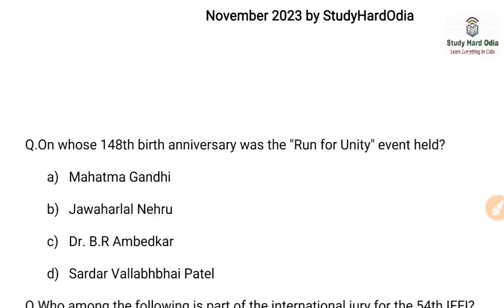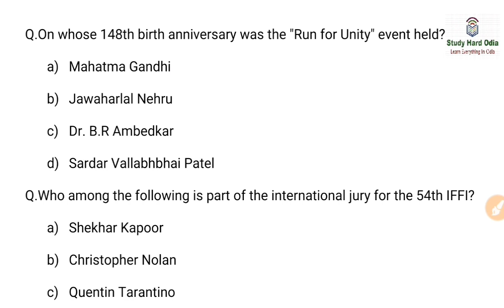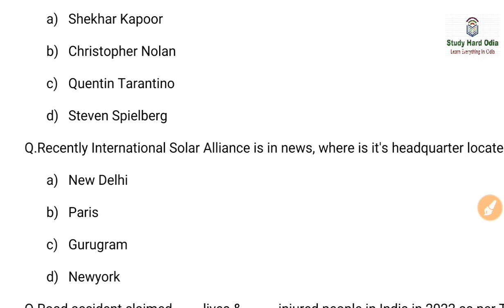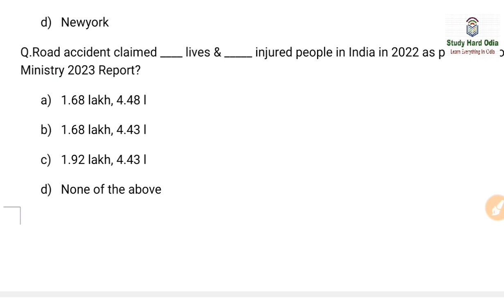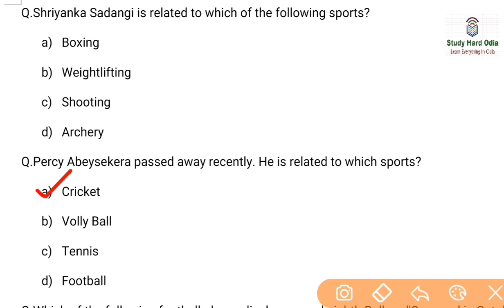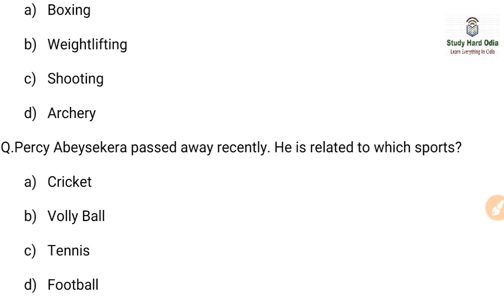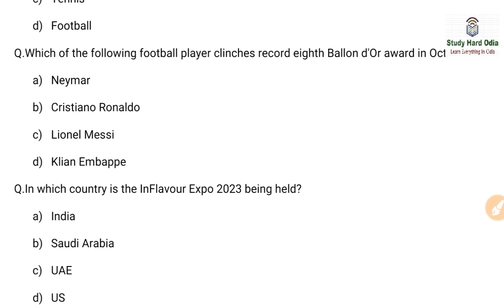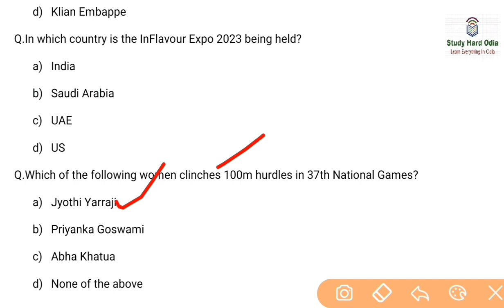1 November 2023 Current Affairs | Daily Current Affairs | Current Affairs in Odia by StudyHardOdia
Daily Current Affairs in Odia for All Competitive Exams